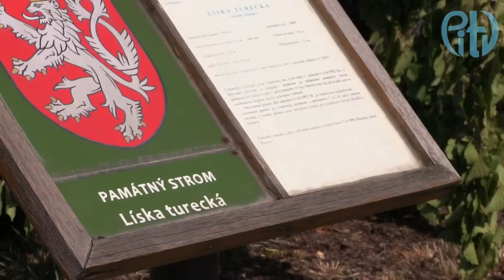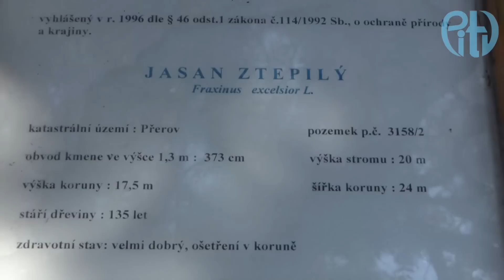Konec Lísky turecké a poslední památný strom v Přerově - Jasan ztepilý